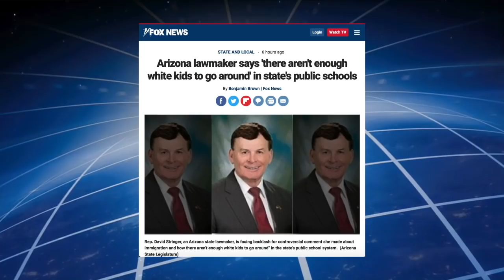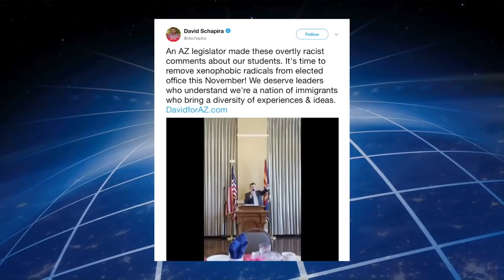We Should Be Against Diversity! Not Enough White Kids! -David Stringer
(Fox News) Arizona lawmaker says "there aren't enough white kids to go around" in state's public schools. AZ State Rep. David Stringer says 60-percent of kids in AZ schools are minorities (non-white), and immigration is a threat to the country. A Democratic superintendent candidate shared the video on social media calling him "overtly racist" and a "xenophobic radical." Stringer said he’s "not arguing against diversity," but what he said is true. But we SHOULD be against diversity! The children of the lie are using the people of color for the vote, for personal gain, and using the lie of "racism" (which does not exist) to intimidate white people and put fear in them, so they don't speak up and fight back. President Trump is right: These people come from sh*thole countries and bring their socialist mentality, and turn the country into a ghetto. White people, have more babies — like the Mormons do, until God says stop!

T-shirts!